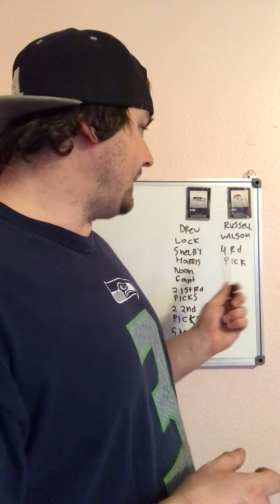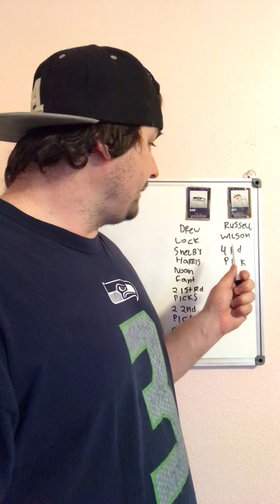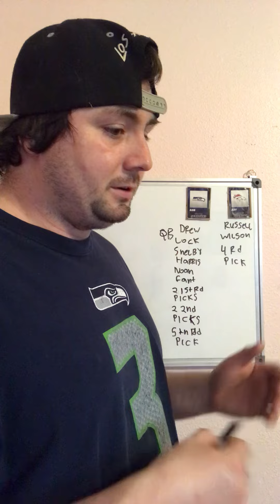Seattle Seahawks trade Russell Wilson to Denver Broncos